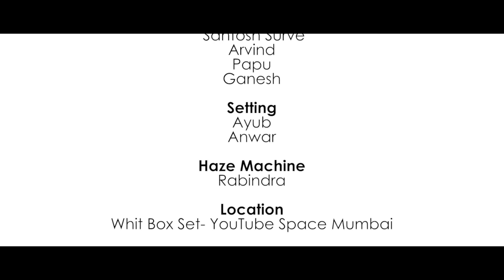DILBAR | Satyameva Jayate | Belly Dance | LiveToDance with Sonali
Hey guys! I'm madly in love with this song! Such a beautiful remake of DILBAR. Hope you guys like my Belly-Bollywood dance routine to this song!

Thank you so much YouTube Space Mumbai for providing the amazing set and everything else that I needed to make this video the way it has turned out to be!

Asst DOP- Hilal Mir

Camera Attendant- Mukesh tiwari

Make up artist- Nidhi Narendra Kubadia
Hair Stylist- Pooja Amit Sanghvi

Head Lightmen- Atmaram Pawar

Lightmen:
Santosh Surve
Arvind
Papu
Ganesh

Setting:
Ayub
Anwar

Haze Machine- Rabindra

Special Thanks:
Rutuja
Sumit

Cheers!
Keep Dancing!!